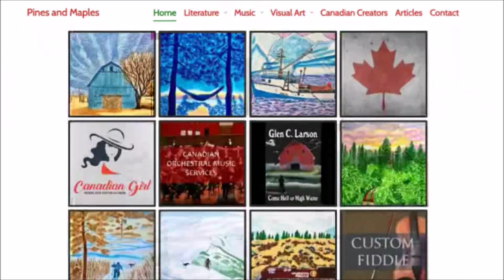The Adventures of Paul Kane: Part 4 - The Red River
The adventures of Irish-Canadian artist Paul Kane, who travelled across Canada and back with the Hudson's Bay Company brigade trail in the mid-1840s, painting the characters and scenes he encountered along the way.

In Part 4, Paul Kane travels from the Lake of the Woods down the Winnipeg River to Lake Winnipeg and the Red River Valley beyond, home to Cree and Saulteaux Indians, Scottish and Orcadian Settlers, and a large population of Metis- a people born of French-Canadian voyageurs and native women. There, Kane participates in a Metis buffalo hunt and learns of the feud between the Red River Metis and a band of southerly Sioux.